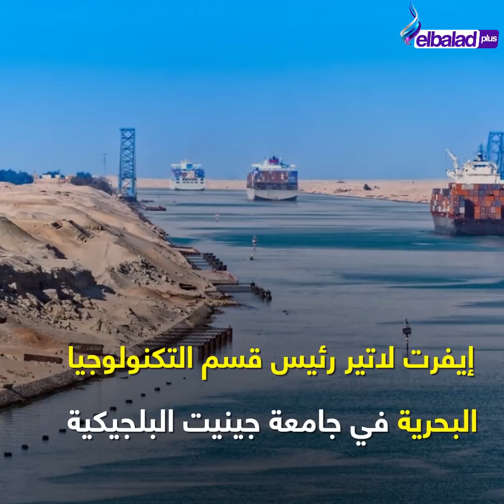بارقة أمل لتعويم السفينة الجانحة فى قناة السويس. تفاصيل أيام إيفر جيفن الصعبة فى أهم ممر مائى عالمى